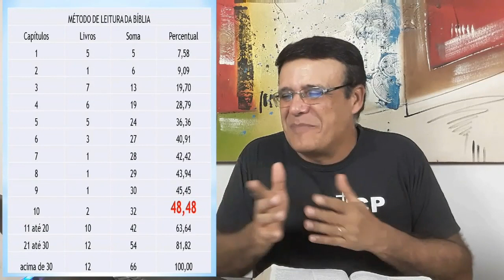Novo método para leitura da Bíblia - Aula 21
Lamentações de Jeremias

De que se queixa, pois, o homem vivente?
(Lm 3.39)

Céticos.  “Por que Deus criou o mundo, se sabia que haveria tanta dor?”, perguntam.
Resposta apologética: Deus poderia ter criado o homem como um robô, sem o direito de escolha, somente assim não teria a probabilidade de pecar. Mas, se fosse dessa forma, o homem não passaria de uma máquina.
Deus também poderia optar por não criar o homem.
Quanto ao homem, fez a sua própria escolha e desobedeceu a Deus, vindo a sofrer as conseqüências de seus atos (Rm 5.12). Todavia, pode ganhar mais com a obra redentora de Cristo do que perdeu com a queda de Adão (Rm 5.10,15,17,19).